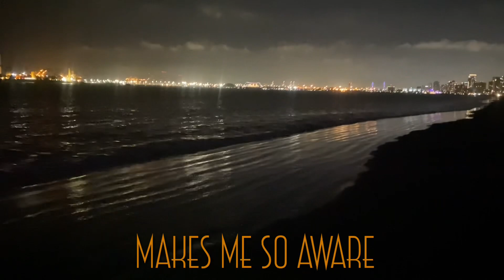But not tonight - Depeche Mode